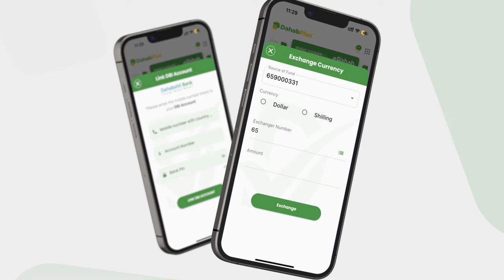Guddoomiyaha Kaxda: "In aad dhahdaan mobil baa nalaga qaatay marka la idiin yimaadana qofkii idi..".